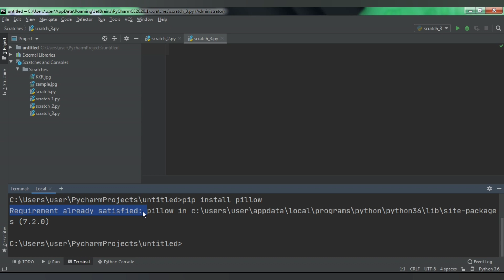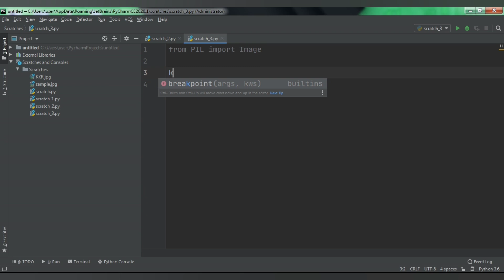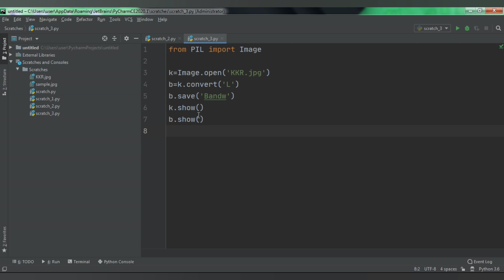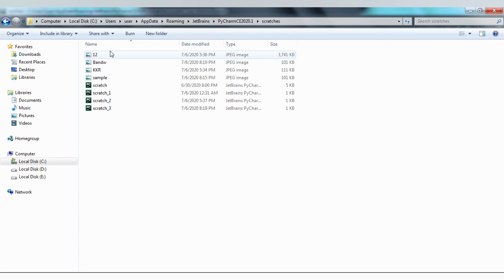Convert Image to Black & White using Python in Tamil|Python Programming